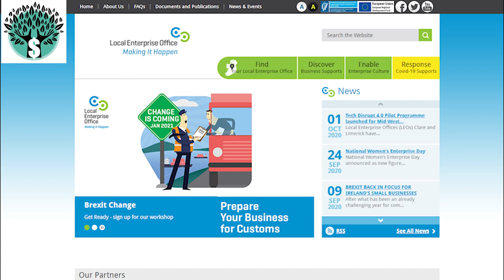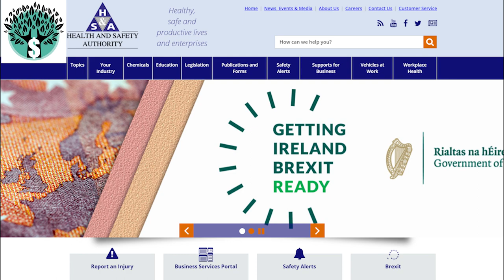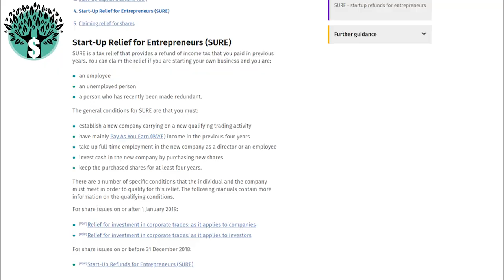VUOI FARE BUSINESS IN IRLANDA? - Alcune linee guida te le do io!